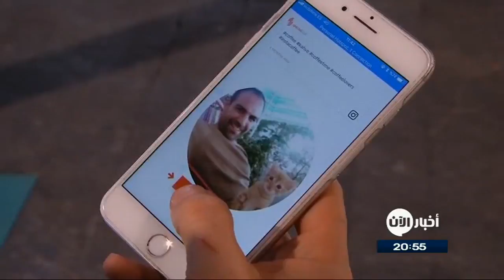اتصال هاتفي | صور السيلفي تدر أموالا على أطباء التجميل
شاهد آيضا:
قيادي بعثي يفضح تاريخ آل الأسد!؟
صور السيلفي تدر أموالا على أطباء التجميل